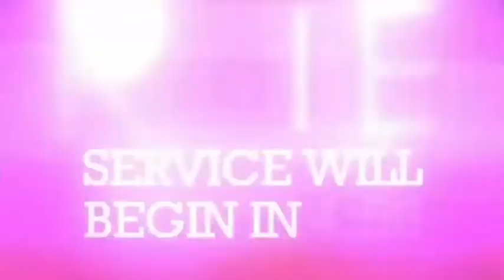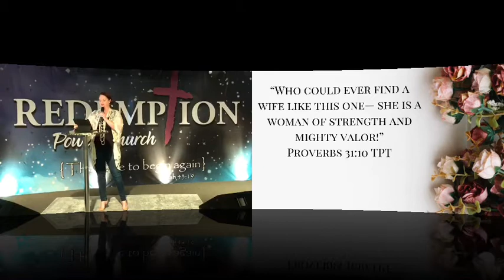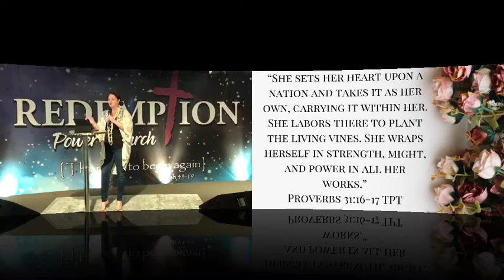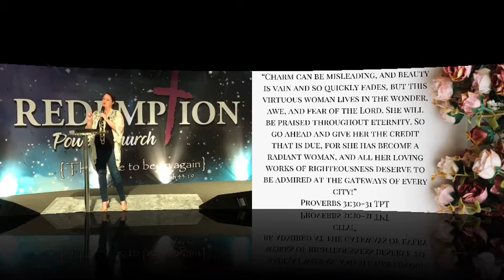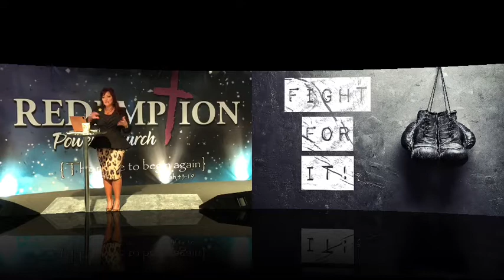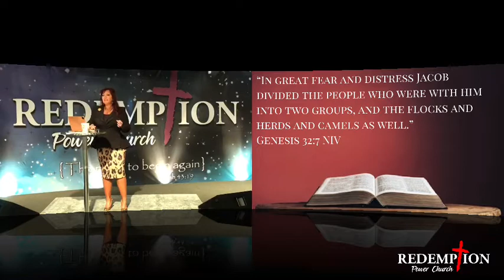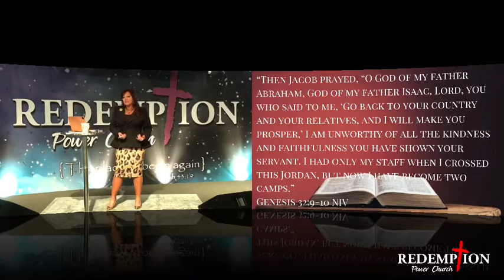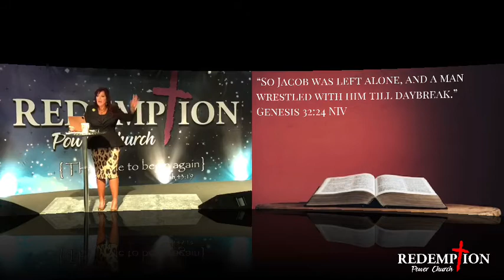“𝙁𝙞𝙜𝙝𝙩 𝙁𝙤𝙧 𝙄𝙩!”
𝐏𝐚𝐬𝐭𝐨𝐫 𝐊𝐢𝐦𝐛𝐞𝐫 𝐇𝐚𝐧𝐜𝐡𝐞𝐲
(Genesis 32:7; Genesis 32:9-10; Genesis 32:11-12; Genesis 32:24-27)

Thank you for joining us and allowing Redemption Power Church to impact your life. Allow the Holy Spirit to move in you as you invest in the Kingdom.

There’s a point and a place you can get to that you are so afraid, you let the enemy take your insecurity and torment you and put you in chains until it immobilizes you. To get to your promise, you're gonna have to face your past! These fights come to you when you least expect it. When you feel vulnerable. When you don’t know up from down. You question everything. It’s in this empty place where every single thing that has been standing between you and God — you and your purpose— every idol — is all moved out of the way. It’s in the 'emptying out' place where God will come and meet you face to face.